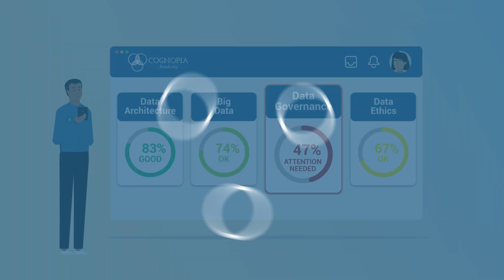Cognopia Academy Explainer Video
Learn how we guarantee your success using our CDMP Academy - quick, easy and guaranteed